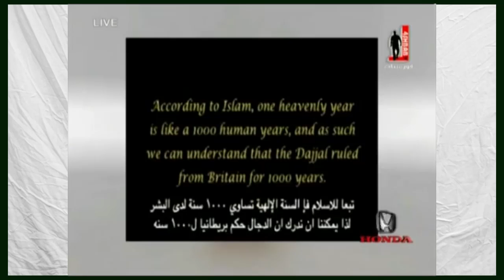أحاديث الفتن و الملاحم الحلقة 3 و الأخيرة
أحاديث الفتن و الملاحم الحلقة 3 || فضيلة الشيخ محمد الحسن الددو - حفظه الله تعالى - يحاوره فضيلة الدكتور : عادل بانعمة - فك الله أسره